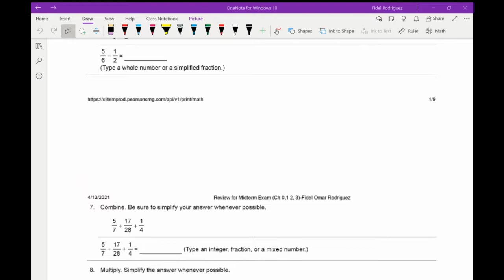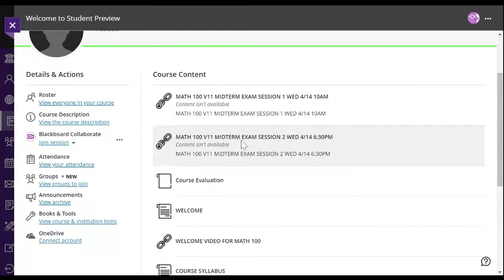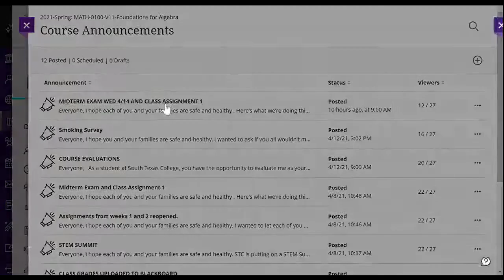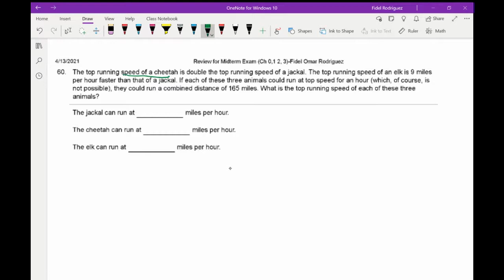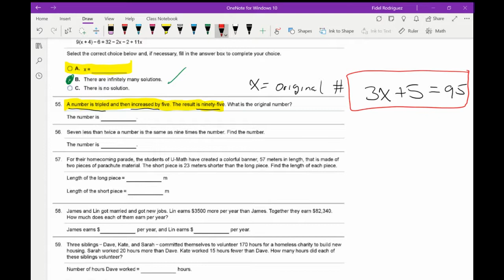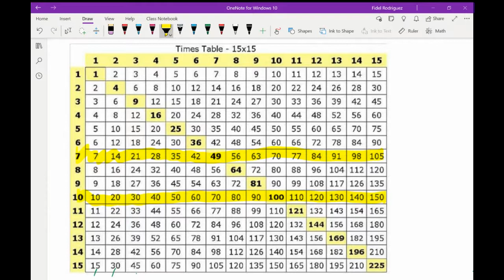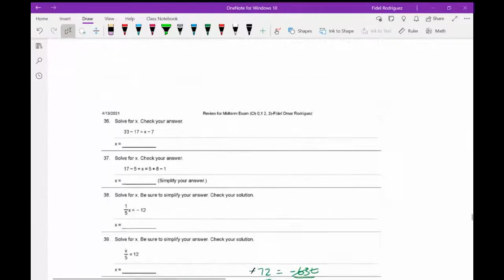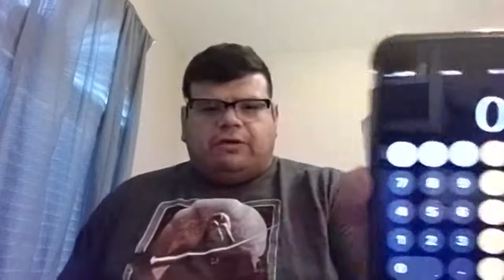MATH 100 REVIEW FOR MIDTERM APRIL 13